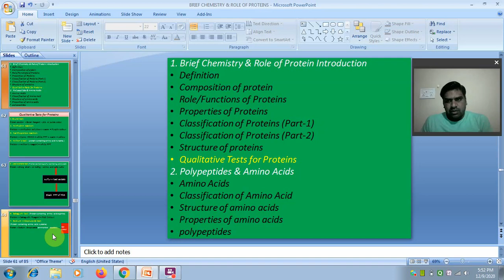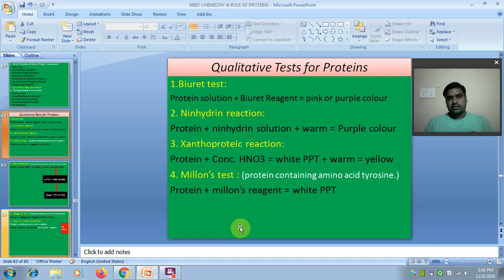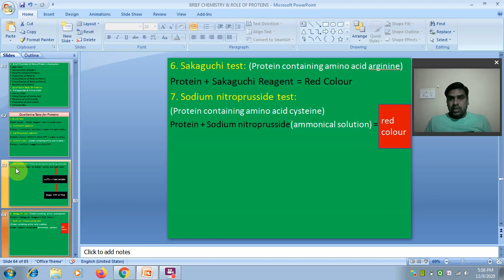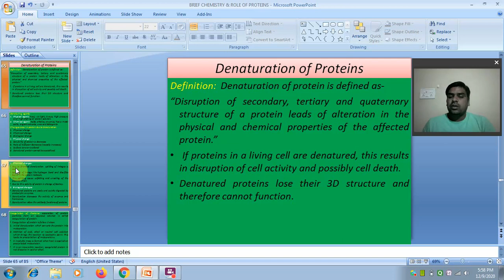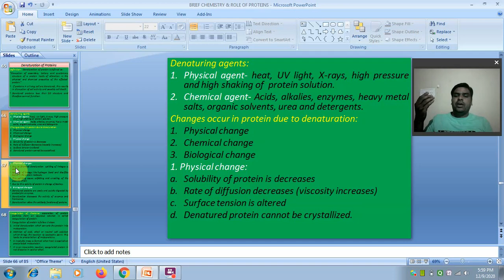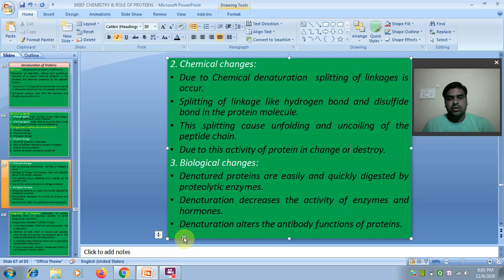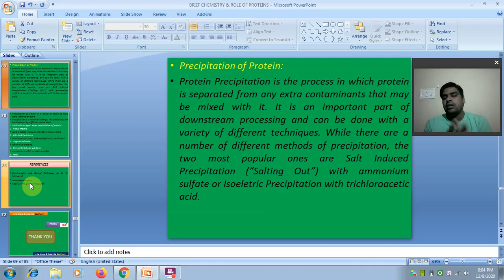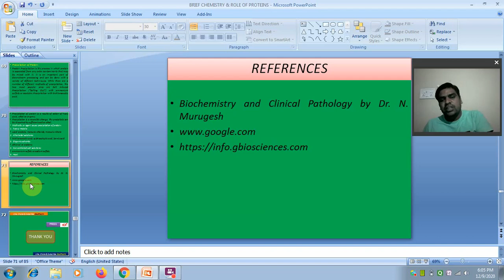qualitativetestsforprotein testsforproetins qualitativetestsforproteinbyedupharm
UNIT-2 BIOCHEMISTRY & CLINICAL PATHOLOGY
D PHARMACY 2nd YEAR

OTHER VIDEO LINK
UNIT-1

UNIT- 1
SCOPE OF ANATOMY AND PHYSIOLOGY